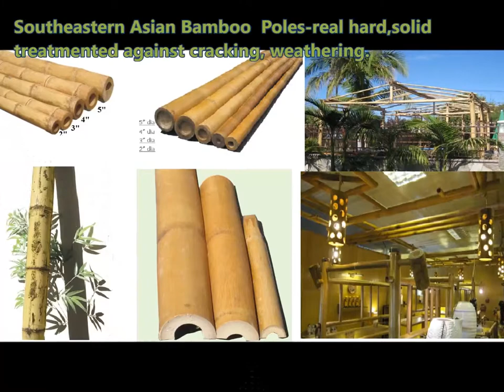Bamboo cane&poles/stakes-fence, railing,tikis decor,decks-Buy bamboo wholesale-on sale-great deals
bamboocreasian.com- Bamboo cane&poles/stakes-fence, railings, tikis decor,deck,constructions-Buy bamboo wholesale & bamboo 4 sale- specialized in bamboo products and materials :solid poles,timber stakes,fences,wall matting,wainscot-buy our bamboo products,you can order online,free shipping/pick up.We available in selling: high quality pole,stake for tiki bar, tiki hut, palapa cabana, bamboo fence and thatch roof , fl,ca.  Bamboo-cane& poles,stakes,useful fence's railing,tikis decor,deck,constructions-buy bamboo wholesale up to 12 foot lengths and large bamboo diameter 1-inch,2inch,3,4,5,6. All our natural bamboo poles are durable, strong, sustainable. Creasian's bamboo poles & material for fencing supply - Wholesale bamboo poles-cane/sticks/large bamboo - DIY and build a tiki bar/tiki hut. Choose Bamboo Poles - On Sale-Bamboo cane&poles/stakes-fence, railing,tikis decor,deck,constructions-Buy bamboo wholesale-on sale-great deals. We sell bamboo poles 12.ft length and large diameter up to 5-inch. We provide bamboo in heavy duty and quality : as solid bamboo, tre-gai bamboo, hollow bamboo.. please to see more sample photos of bamboo poles, a natural durability product for tropical themes, home décor, tikis, fence posts, resort construction building, green building projects